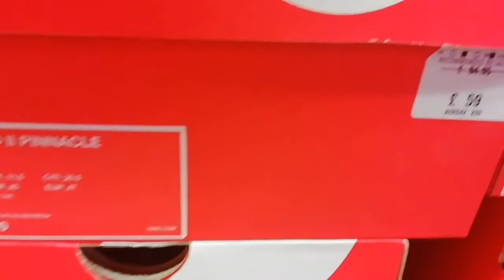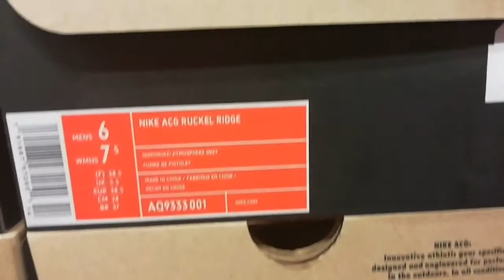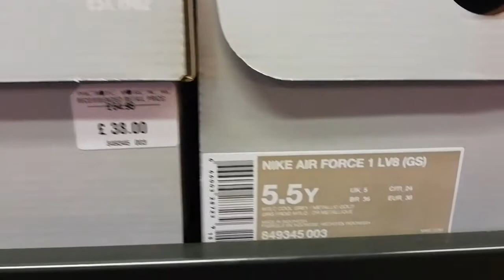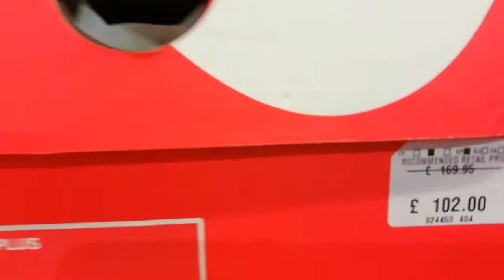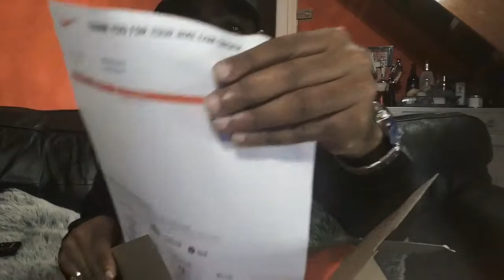sneaker shopping therapy part 36 Nike Air Max 2 Atmos and Taplow Outlet visit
STARKID_SC the SNEAKER THERAPIST takes you on a tour of the TAPLOW Nike Outlet and gives you an honest review on the Nike air max 2 QS light Atmos.

I gotta say I love the Nike air max 2 x atmos and well the Taplow outlet humm? watch the review and see but Nike is slacking in the UK for pushing shoes that sit to the outlet.

The US outlets do seem to get sitting pairs faster than in the UK and more of a selection. Especially when it comes to Jordan Brand Sneakers.

@starkid_sc on Instagram and you can do the same on YouTube and Twitter.

If you want to send me anything hit up my IG or Twitter DM's